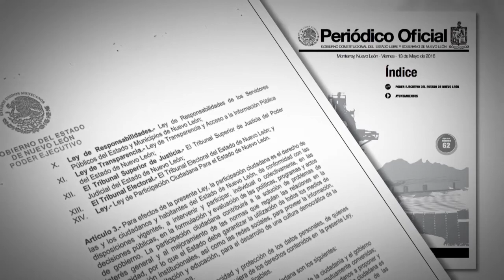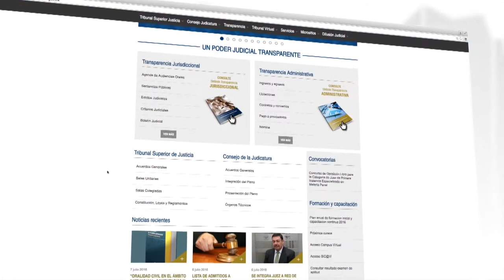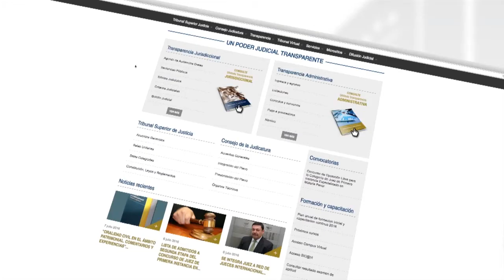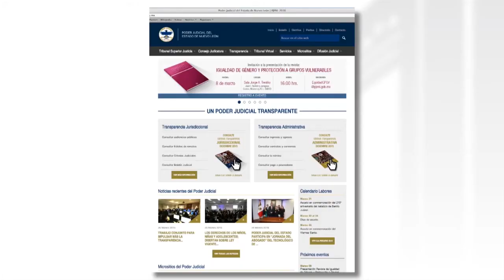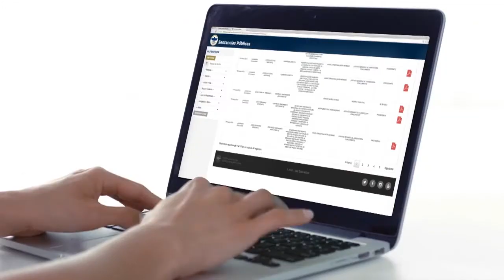Transparencia Jurisdiccional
A través de la implementación de un programa de transparencia judicial y con la difusión de la versión pública de sentencias que emiten los juzgadores civiles y mercantiles, se abre una puerta al trabajo que desarrolla el Poder Judicial en pro de fortalecer la confianza ciudadana hacia este Tribunal.